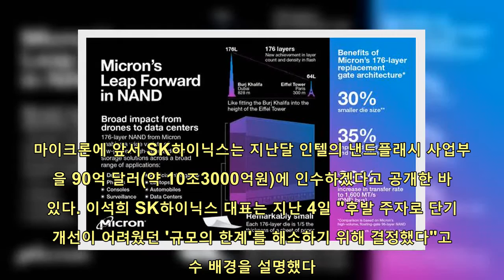삼성보다 앞섰다…미국 마이크론, 176단 낸드 양산 발표 | 핫뉴스 24 시간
핫뉴스 24 시간,Aktualności 삼성보다앞섰다…미국마이크론176단낸드양산발표,